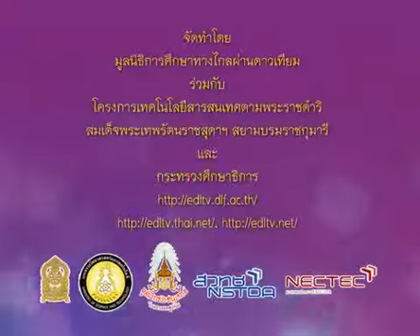195+socp6+dltv54p+541213+A+กิจกรรม แสดงความคิดเห็น บริเวณชายทะเลเปลี่ยนแปลงจากอดีตสู่ปัจจุบัน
12.สิ่งแวดล้อม
12.4 การเปลี่ยนแปลงของธรรมชาติจากอดีตถึงปัจจุบัน  คาบที่ 1/2
195+socp6+dltv54p+541213+A+กิจกรรม แสดงความคิดเห็น บริเวณชายทะเลเปลี่ยนแปลงจากอดีตสู่ปัจจุบัน

สไลด์ การเปลี่ยนแปลงของธรรมชาติจากอดีตถึงปัจจุบัน
สไลด์ การเปลี่ยนแปลงของธรรมชาติจากอดีตถึงปัจจุบัน (1หน้า)
สไลด์ การเปลี่ยนแปลงของธรรมชาติจากอดีตถึงปัจจุบัน (4หน้า)